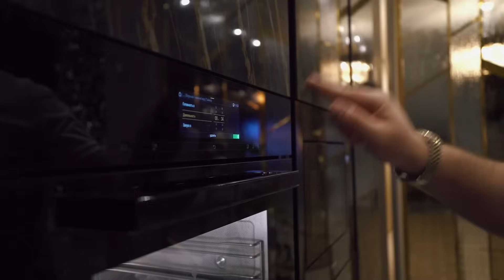НАШ ПРЕЗИДЕНТ ЕЩЕ И ГОТОВИТ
Да-да, Президент Компании APL GO Сергей Куликов еще не раз удивит вас своим талантом. Но то, как он готовит – мы увидели впервые в начале недели в прямом эфире «Чистой пользы».

Мы подготовили для вас небольшое видео о том, как это было. В нем же и первые подробности о новом проекте, который планирует провести Компания для своих Партнеров на Бали.

Скорее смотрите! И кончено, повторяйте умопомрачительный рецепт карпа в соли. С наступающим!

Больше информации о предстоящих событиях Компании вы можете найти на нашем официальном сайте